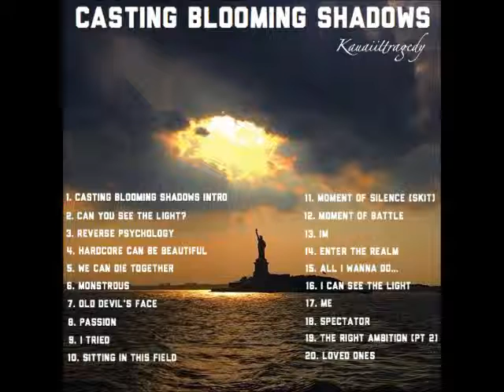We Can Die Together -- Casting Blooming Shadows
TRACK 5 --- We Can Die Together

I proudly present to you "Casting Blooming Shadows"

This is dedicated to everyone whose supported me throughout the years. To my fans, thank you for being my fan. To my friends, thank you for being there, and to my family, I love you, and I would love to support you through these struggles...

Samples:
"Ideals" by Ramon Tavernier
"Naibu Eno Tukikage" by Kenso
"Right Back At You" by Mobb Deep
Paul Mooney talks about crack
Lyrics: Kauaiittragedy; ANONYMOUS
Production: Kauaiittragedy
Mixing: Kauaiittragedy
Mastering: Kauaiittragedy